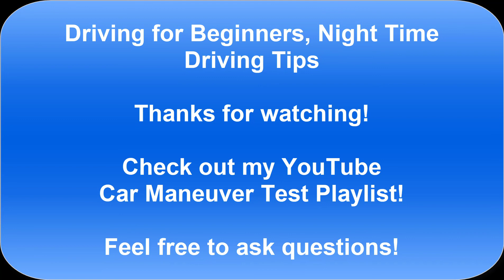Driving for Beginners, Freeway Night Time Driving Tips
In this video, we'll go talk about freeway night time driving tips.